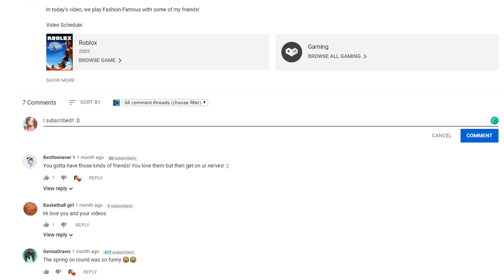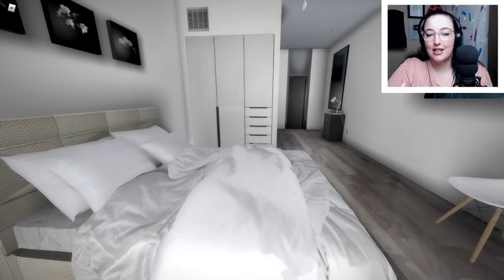The MOST REALISTIC GAMES On Roblox..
Flyborg is your hub for all things Roblox! Make sure to check out our daily Roblox Gaming videos for all of you.